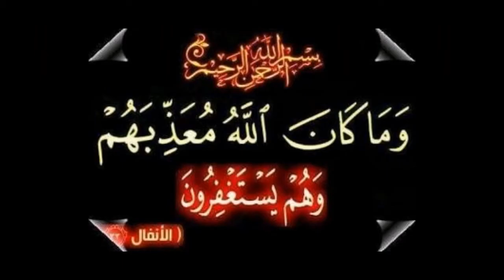حرام مال ہر اعتبار سے انسان کے لئے باعث خسارہ ہے